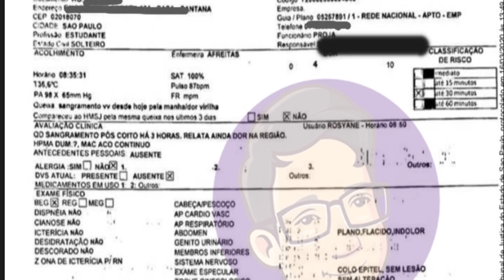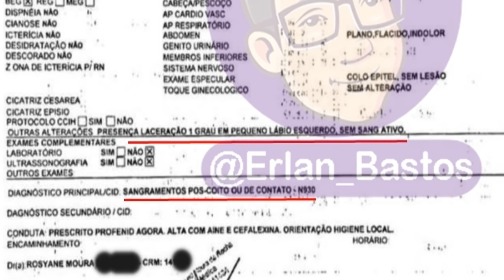PRIOR INOCENTE? LAUDO E CONVERSAS VAZARAM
Meu Insta: MarkAvilaOficial

O ex-BBB20 Felipe Prior está sendo acusado após algumas denúncias gravíssimas a seu respeito. O rapaz se pronunciou e se defendeu, agora laudo e conversas de Facebook Messenger foram divulgadas pelo jornalista Erlan Bastos, mostrando uma suposta verdade.